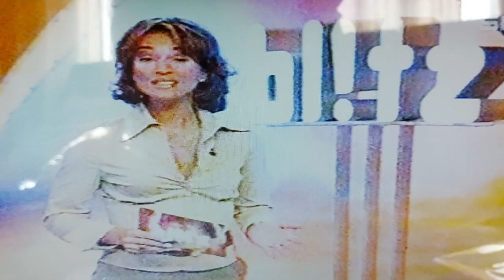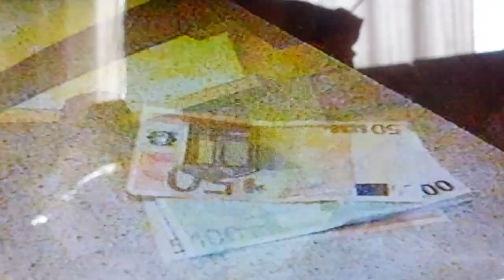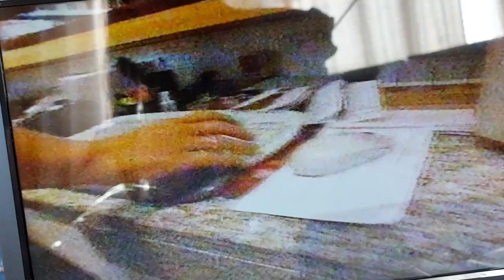Klaus-Werner Wagner als Richtpreishotelier in Blitz mit Caroline Beil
Unsere Aktion der Gast bestimmt den Preis mit unserem damaligen Wellnesshotel. Der erste Richtpreishotelier Deutschlands der Erfolg durch Vertrauen vorgelebt hat. Der Gast durfte rein nach Zufriedenheit zahlen.